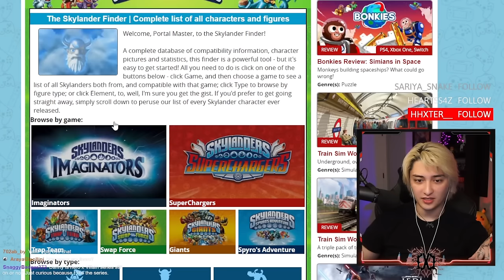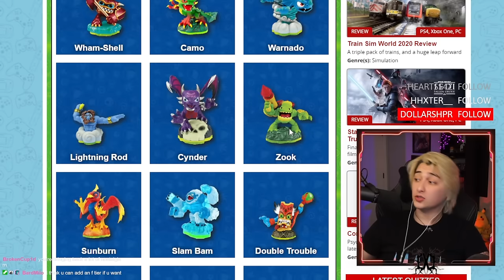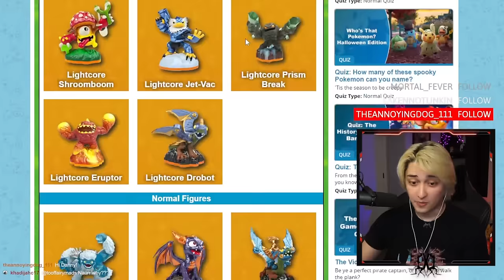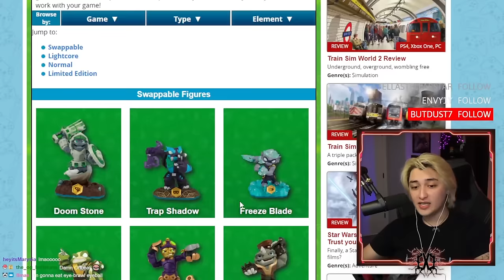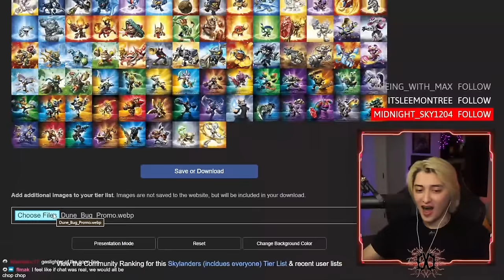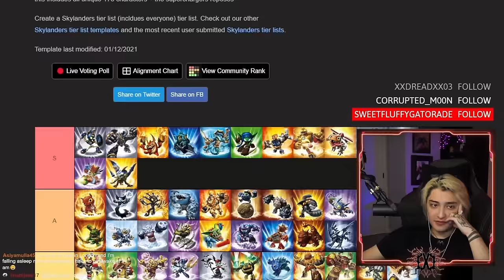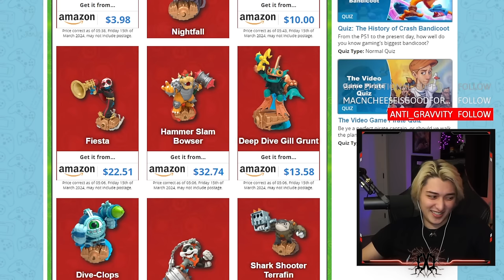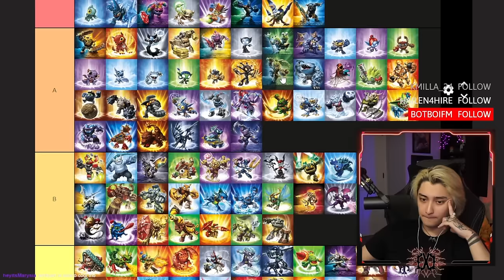Ranking Every Single Skylander Ever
MERCH MERCH MERCH IS RIGHT HERE AHHHHH

Today, i’m gonna yell at you about one of my oldest hyperfixations, SKYLANDERS! I’m gonna rank every single skylander, and i’m gonna be OBJECTIVELY CORRECT!
Comment your favorite skylander and why!